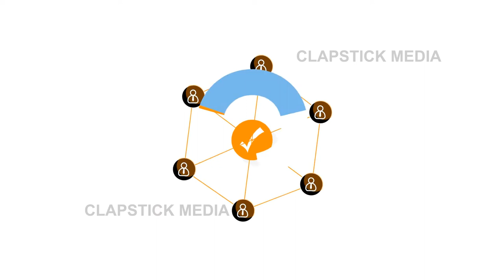Explainer Video - America’s Foremost IMO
This is the promo 1 minute Motion Graphics explainer made for a leading American IMO client. The Video required to put forward the complex ideas of integrating their service in a ongoing template based retirement service platform. The brand identity was definitely to be maintained to the pixel.